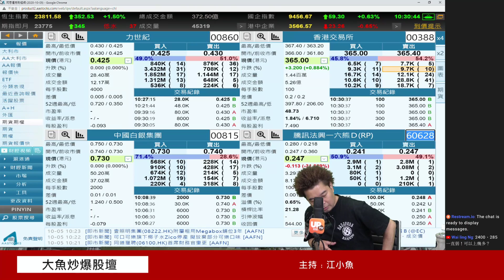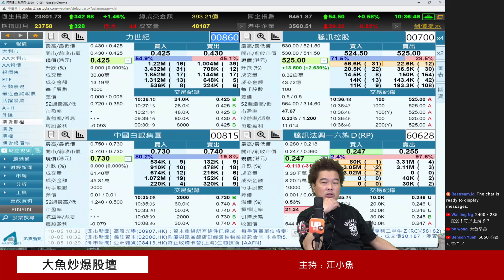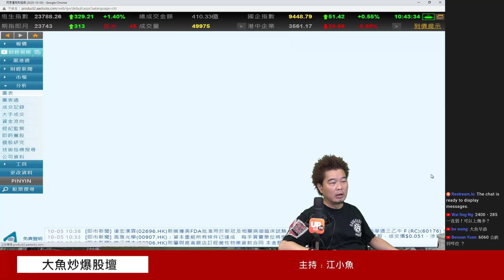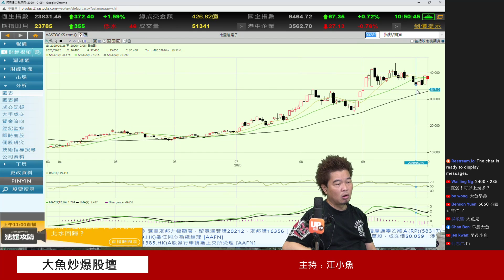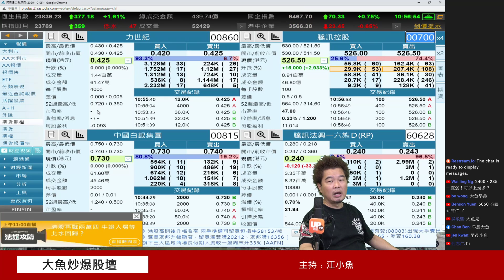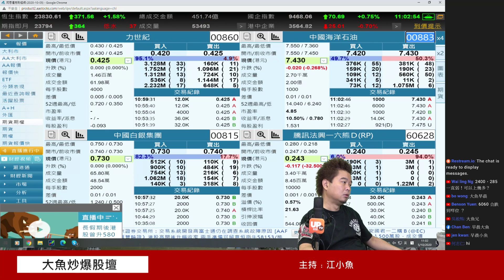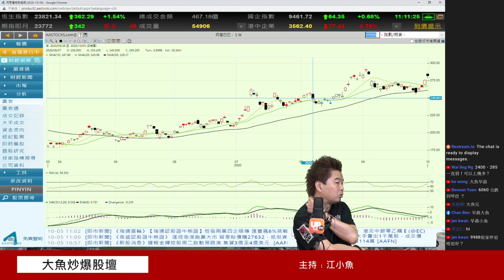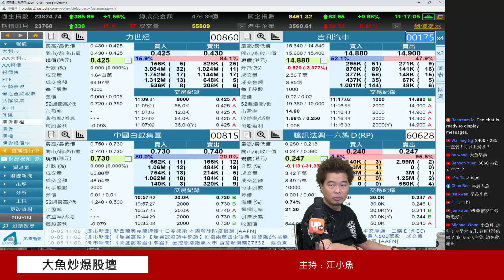《大魚炒爆股壇》 05/10/2020 主持﹕江小魚